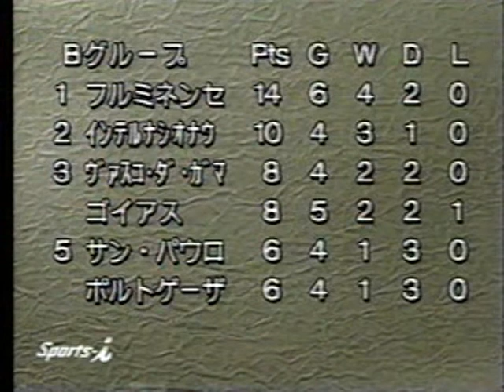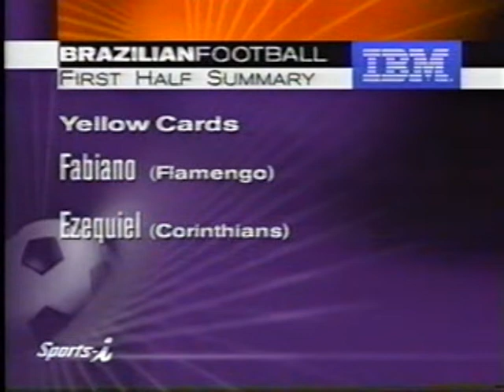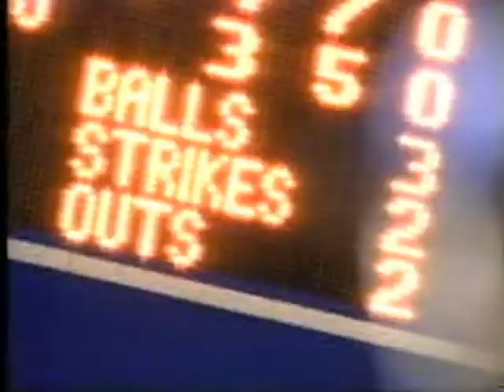【Romário,Edmundo,Sávio,Marcelinho Carioca,Zé Elias】Corinthians Paulista 2‐1 Flamengo（CB Sep 9, 1995）